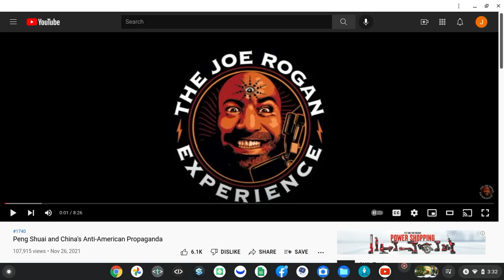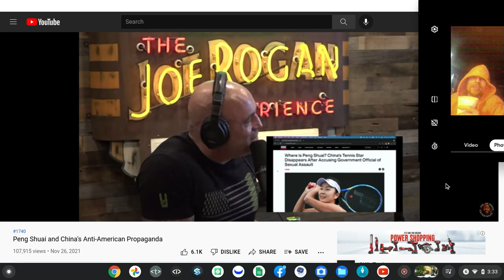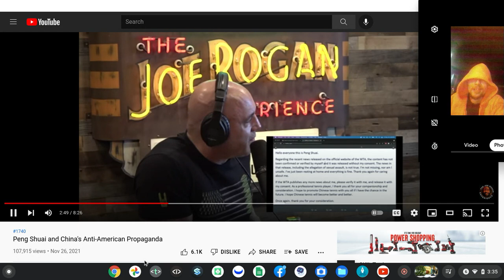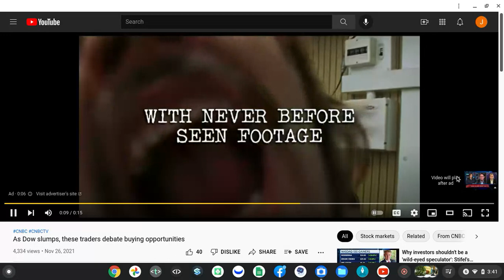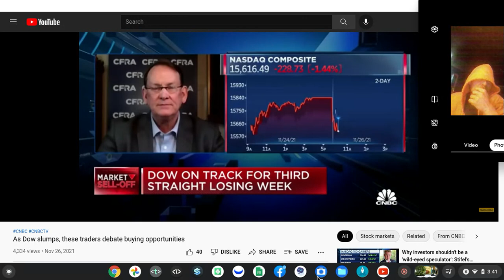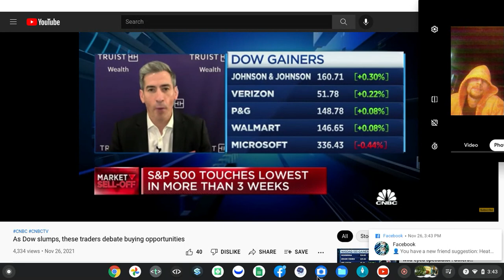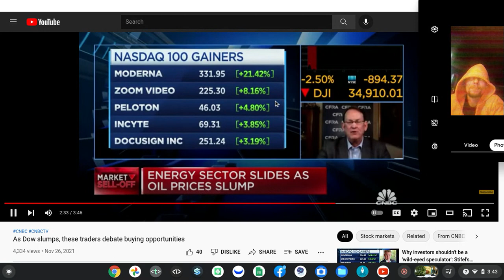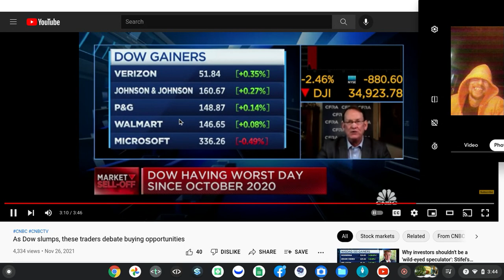Screen recording 2021 11 26 3 32 18 PM